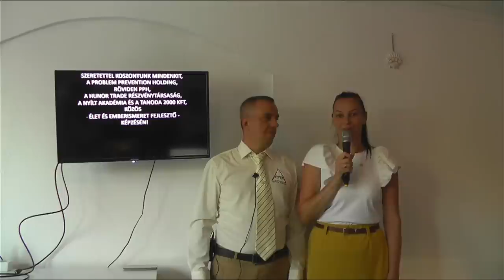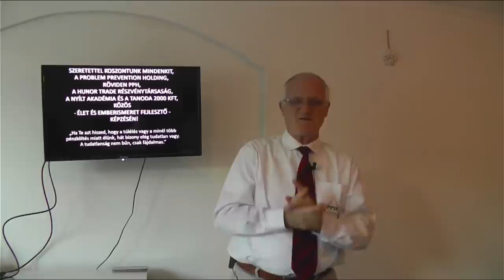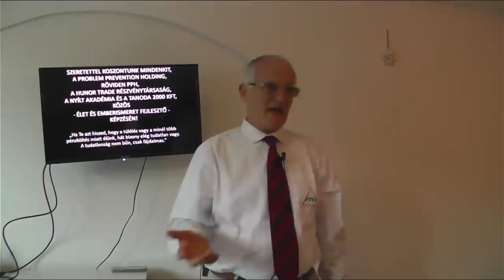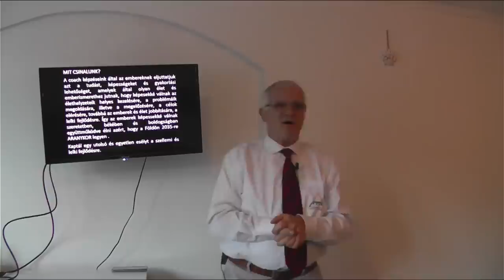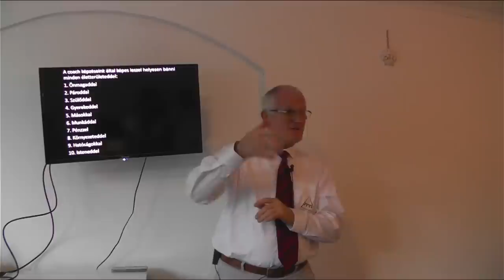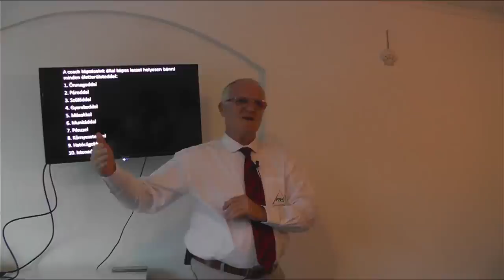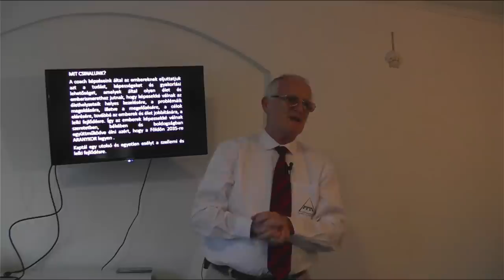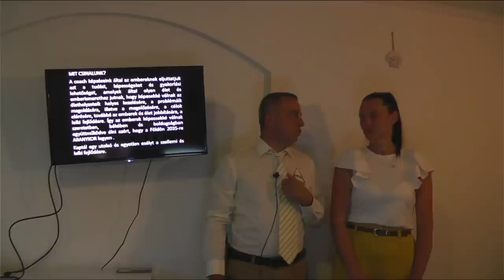2022 08 31 - A NÉPÁMÍTÁSOK MIÉRT VANNAK - Szedlacsik Miklós ember és életjobbító mester-coach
A NÉPÁMÍTÁSOK MIÉRT VANNAK. Szedlacsik Miklós mester-coach ember és életjobbító ingyenes előadása. A PPH - Nyílt Akadémia ingyenes képzése. A nem díjmentes coach képzéseinken: Tudás, módszerek és képességek a lelki fejlődésért, a szabad, tudatos, boldog életért és az Aranykorba jutásért! Csatlakozhatsz a ténylegesen használható tudáshoz a weboldalunkon a következő linkre kattintva!